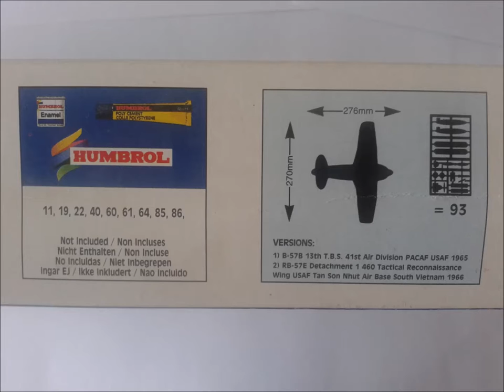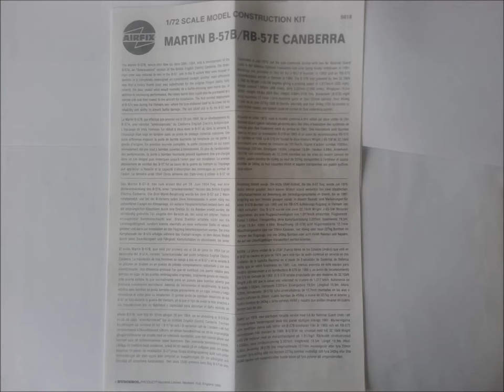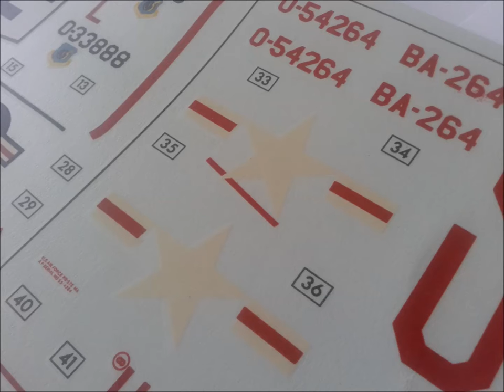Airfix 1/72 Martin B-57B / RB-57E Canberra InBox review / Dobozbontás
In Box Review of the Airfix 1/72 scale Martin B-57 / EB-57 Canberra model. For further genuine Wombats Models content check out and like our Facebook page:
Alternatively you can find us on DeviantArt or Instagram too!